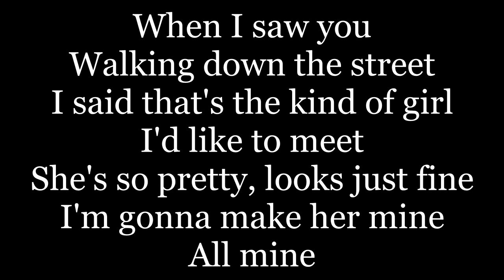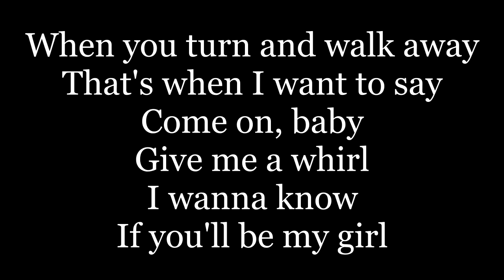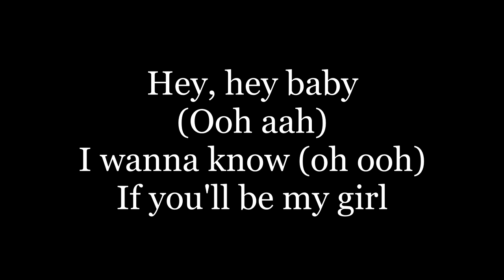DJ Ötzi - Hey Baby (Uhh, Ahh) ( lyrics ) B. Channel, M. Cobb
Okay señoritas y caballeros, and ladies and gentlemen
Okay put your hands up in the air, put your hands in the air, everybody sing now
Uno, dos, tres, quatro
Hey, hey baby
(Ooh aah)
I wanna know (oh ooh)
If you'll be my girl
Two, three, four, five, six, seven, eight
Hey, hey baby
(Ooh aah)
When I saw you walking down the street
I said that's the kind of girl I'd like to meet
She's so pretty, looks just fine
I'm gonna make her mine, all mine
Hey, hey baby
(Ooh aah)
Come on, everybody in the house, yeah
Hey, hey baby
(Ooh aah)
When you turn and walk away
That's when I want to say
Come on baby give me a whirl
I wanna know, I wanna know
I wanna know if you'll be my girl
Hey, hey baby
(Ooh aah)
(Ooh aah)
Everybody now
Hey, hey baby
(Ooh aah)
And now it's party time
Hey, hey baby
(Ooh aah)
Hey, hey baby
(Ooh aah)
Hey, hey baby
(Ooh aah)
Hey, hey baby
(Ooh aah)